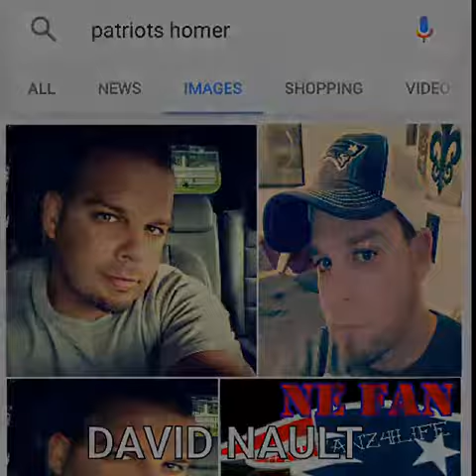LTSASUSIPO 2016 IN MEMORIAM